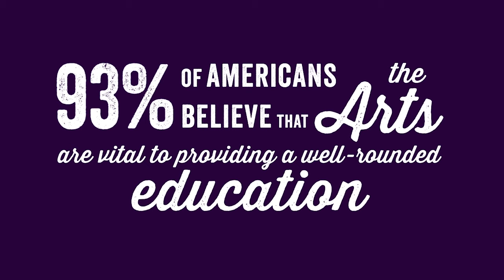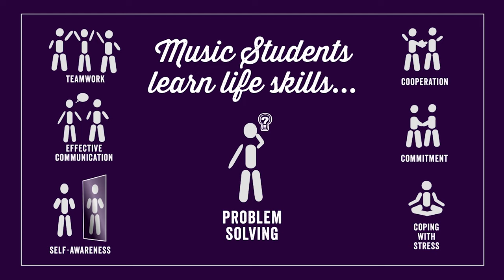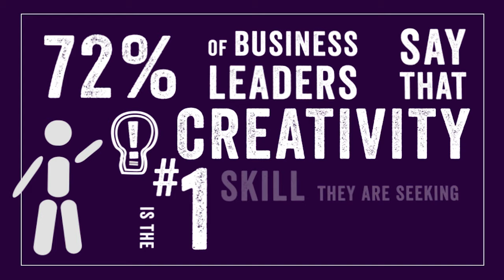Tim Lautzenheiser Speaks on the Benefits of Music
Tim Lautzenheiser, Vice President of Education for Conn-Selmer, Inc., discusses the educational, emotional, and economic benefits of music being a part of every child’s development.